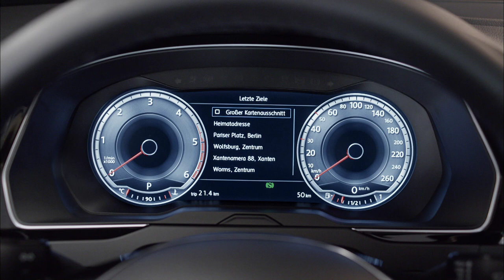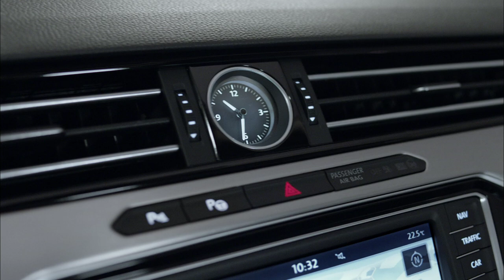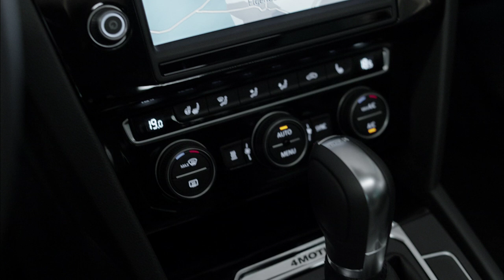2015 Volkswagen Passat interior footage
Gone are the traditional analog instruments on upper-spec versions as these are replaced with an Active Info Display which is a configurable 12.3-inch TFT screen as seen in the TT. There's also a head-up display featuring a separate glass panel installed within the top of the dashboard to project all the useful information within the line of sight of the driver.